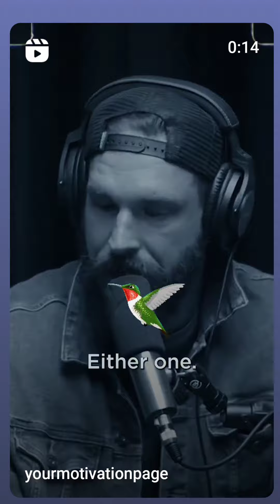Praying for change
"Always remember." Have a blessed day everyone and thank you @pray
for the wonderful message.

Your Motivation Page is here to motivate your life away to become the best version of yourself.